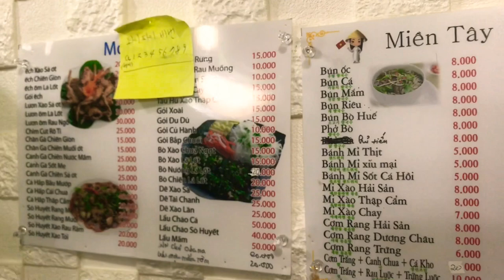Lâu lắm mới ăn được tô bún mắm đậm vị quê hương ở Hàn Quốc / LÊ PHƯƠNG VIỆT HÀN